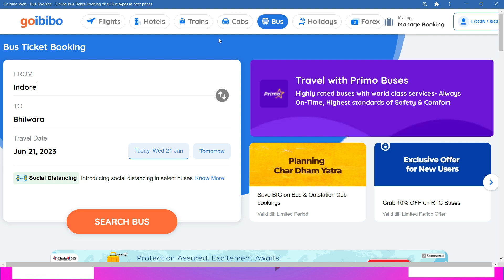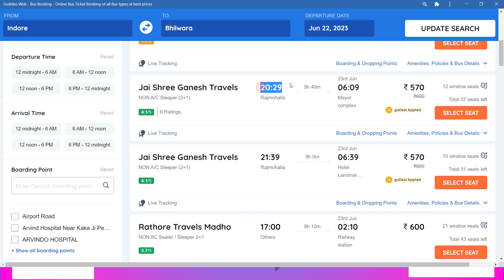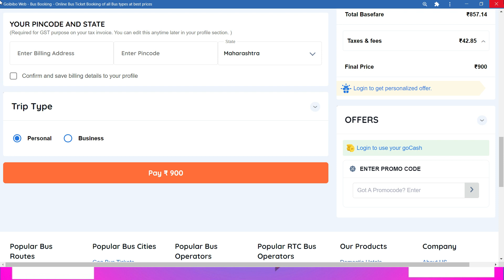indore to bhilwara bus ! indore to bhilwara bus ticket price ! indore to bhilwara by road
indore to bhilwara bus hans travels
indore to bhilwara bus rsrtc
indore to bhilwara bus timing
indore to bhilwara roadways bus
bhilwara to indore roadways bus time table
bhilwara to indore bus kiraya
bus booking bhilwara to indore
indore to bhilwara
indore to bhilwara distance
bhilwara to indore bus
indore to bhilwara bus ticket price
bhilwara to indore bus time
bhilwara to indore distance by road
bhilwara to indore distance